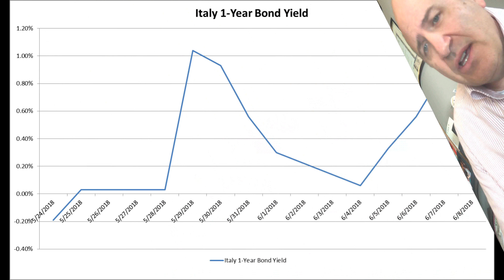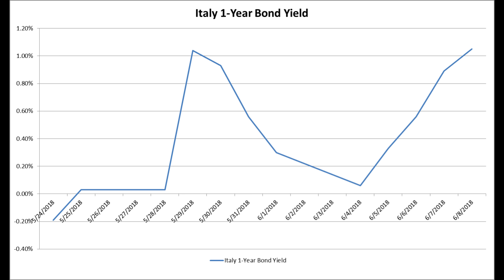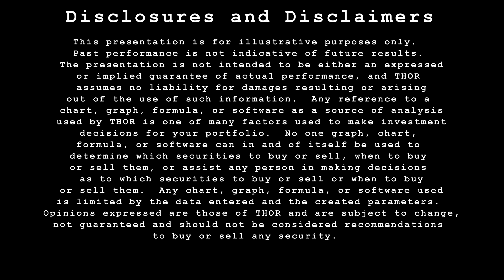Will Italy Be Saved by the ECB?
The Italian election at the end of May has shaken up Europe and the Italian bond market.    The change in Italy will make things more volatile over the next several months.    We believe that the ECB will keep Italy afloat with purchases of Italian Government bonds.  When Mario Draghi steps down late next year, it is likely a German will take the helm of the ECB and Europe will fall back into financial crisis mode.